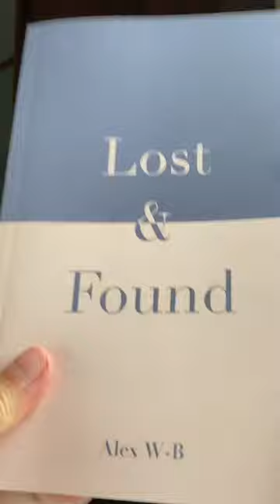For my empaths and highly sensitive people 🤍